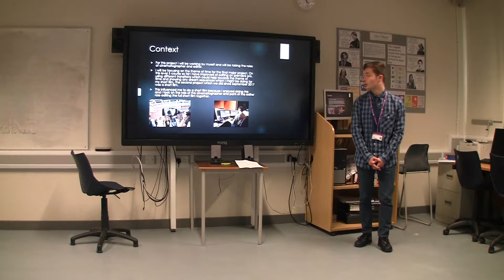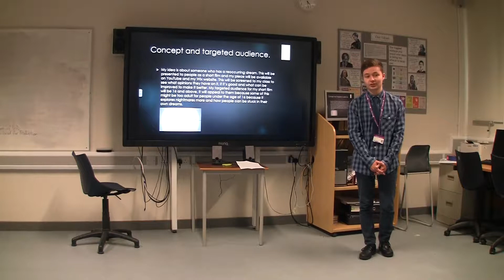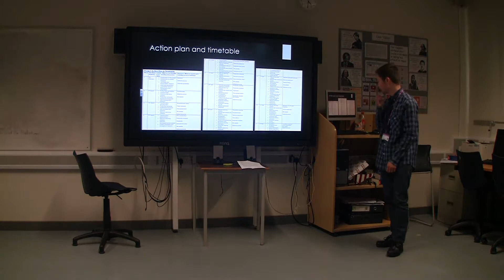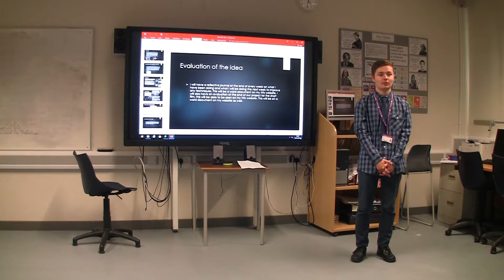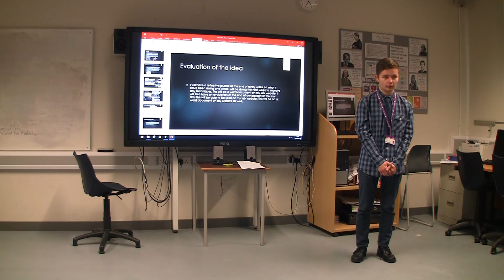FMP Pitch Presentation